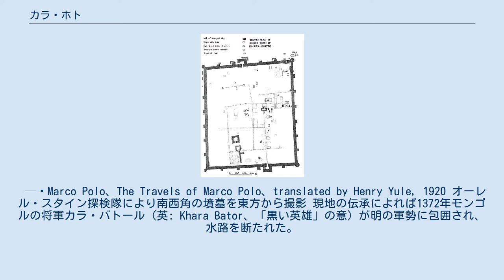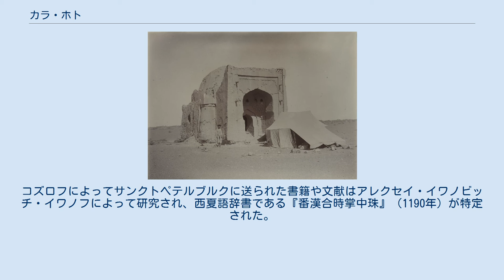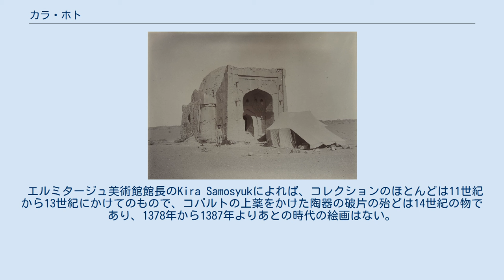カラ・ホト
カラ・ホト城壁 カラ・ホト（Khara-Khoto）は内蒙古自治区アルシャー盟エジン旗にあるタングートの都市遺跡。
かつて居延海のほとりに位置していた。
西夏語"Eji Nai"を漢訳して「亦集乃」、中国語では「黒城」または「黒水城」と呼ばれる。
カラ・ホトの名は中古モンゴル語より。
マルコ・ポーロの『東方見聞録』に現れる「エチナ」に比定されている。
 カラ・ホトの歴史は1032年に遡り、11世紀に交易で栄えた西夏の中心都市で、遼朝と西域をほぼ最短で結ぶことができる交易路の途上にあった。
高さ9.1メートル、厚さ3.7メートルの城壁に囲まれ、東西421メートル、南北374メートルの囲郭都市であった。
カラ・ホトが最初に落城したのは1226年、モンゴル帝国のチンギス・ハンによってであるが、落城後もモンゴルの宗主権のもと、繁栄を続けた。
フビライ治世下では西夏時代の3倍にまで都市は拡張されていた。
元朝15代皇帝トゴン・テムル（順帝）は大都を追われたあとこの地に潜伏した。
カラコルム・上都・クムルに通じる交差路に位置していた。
 マルコ・ポーロは『東方見聞録』でこの地を「エチナ」と呼んだ。
 カムピチュの町（張掖市）から12日の旅程でエチナの町に到着する。
西夏人の町であり北へ向かうとサンディ砂漠（ゴビ砂漠）へと続く。
人々は偶像を崇拝し、多くのラクダや牛を飼っている。
セーカーハヤブサ、ラナーハヤブサが多く生息し、住民は貿易をせず、農耕と牧畜で生活している。
エチナを抜けると北に砂漠が広がり、40日間は人や町に出会うことはないため、この地で食料を備蓄する必要がある。
 — Marco Polo、The Travels of Marco Polo、translated by Henry Yule, 1920 オーレル・スタイン探検隊により南西角の墳墓を東方から撮影 現地の伝承によれば1372年モンゴルの将軍カラ・バトール（英: Khara Bator、「黒い英雄」の意）が明の軍勢に包囲され、水路を断たれた。
カラ・バトールは運命を悟り家族共々自害した。
その後、明軍の最終攻撃で守兵と住民は殲滅された。
別の伝説ではカラ・バトールは城壁北西の抜け道から脱出したといい、遺跡には馬一頭通れるだけの抜け道が現在も残されている。
 カラ・ホトの見取図 ロシアの探検家グリゴリー・ポターニンとウラジミール・オーブルチェフはエジン河下流域に古代都市があったとの噂を耳にした。
この噂は科学アカデミー・アジア博物館に刺激を与え、ピョートル・コズロフを隊長とする探検隊が結成された。
1907年から1909年の中央アジア探検でコズロフはカラ・ホト都市遺跡の歴史的発見を成し遂げた。
現地のタングート領主を歓待や蓄音機のプレゼントなどで懐柔し、遺跡発掘の許可を得ると1908年5月1日にカラ・ホト遺跡に入り、2,000以上の西夏文書を発見した。
コズロフは10箱分の古文書や仏教遺物をサンクトペテルブルクに送り、1909年、残りを送った。
6月には書物と木版画が城壁から400メートル西方の仏塔から発見された。
 オーレル・スタイン卿は1917年の第三次中央アジア探検隊でカラ・ホトを8日間調査し、その成果は報告書『中央アジア踏査記』にまとめられた。
 1925年にはラングドン・ウォーナーがカラ・ホトを訪ねている。
 フォルケ・ベリイマンは1927年にカラ・ホトに旅し、1年半現地に滞在して監視塔や砦跡を調査、多数の木版画を発見し、カラ・ホトとエジン河の地図を製作した。
また、コズロフとスタインの調査はいい加減でありその調査文書に一部誤りがあると指摘した。
 スヴェン・ヘディン率いるスウェーデンと中国の合同調査隊は1927年から1931年の間、遺跡の考古学的調査を行った。
1935年にはジョン・デフランシスが遺跡を訪れている。
 1983年から1984年の間、中国、内蒙古考古研究所によるさらなる発掘調査が行われ、3,000を超える古文書が見付かっている。
この発掘調査では書籍類に加えて、建材、日用品、生産設備、宗教美術が発掘された。
衛星写真でもカラ・ホト遺跡が現在も良好に保存されていることが分かっている。
 カラ・ホトの絹絵（エルミタージュ美術館） コズロフの発掘した3,500点もの絵画はサンクトペテルブルクのエルミタージュ美術館に、書籍や古文書、木版画は東洋学研究所に所蔵された。
それらは幸運にもレニングラード包囲戦を生き残り、そのうちのいくつか...